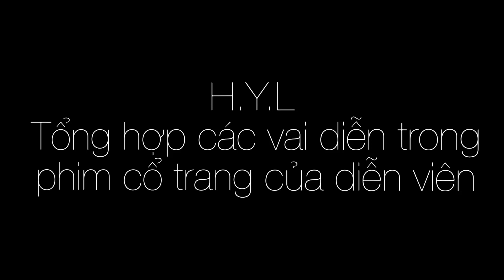Dv Khuyết danh (51.7)